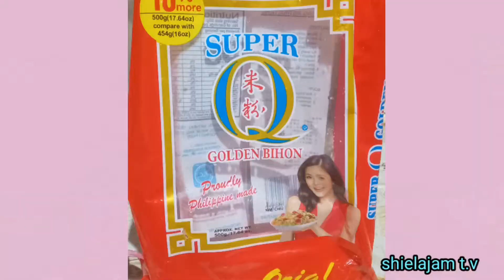HOW TO COOK | PANSIT CANTON & BIHON RECIPE ❤️